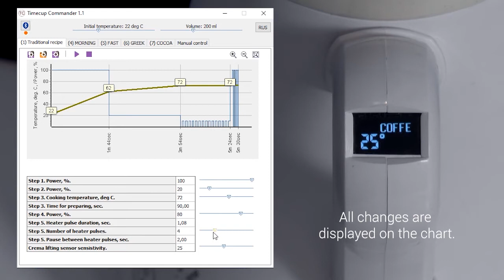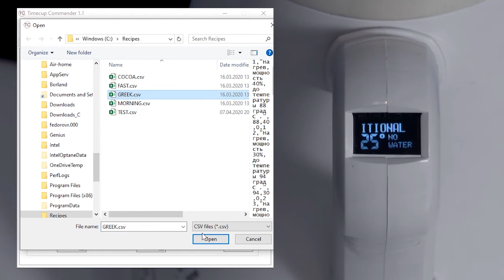Timecup CM-700 Automatic Turkish Coffee Maker - Custom recipes and Blietooth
✦ TimeCup CM-700 is a unique coffee maker in which coffee is prepared as in a conventional copper coffee maker, but there is no need to follow the process - after the coffee is ready, shutdown will happen automatically.
✦ Three recipes for quick use, the properties of which can be changed for yourself - temperature, power, cooking time.
✦ Four additional recipes that can be completely changed using the Timecup Commander application via a Bluetooth wireless connection - delete and add steps, control the duration and power of heating, pause, maintain a certain temperature, change the name of the recipe, etc.
✦ Coffee is prepared in a ceramic glass and a stainless steel heater, which means that the drink will contain only what was added to it - no particles of plastic, Teflon or substances released from them during cooking.
✦ Foam and water level sensor - the coffee maker senses when there is not enough water for normal operation and will not turn on for heating. When brewing coffee, the foam sensor detects that the foam has risen and does not allow the coffee to boil.
✦ Additional features - preparation of cocoa, baked milk, infusion of medicinal herbs, etc.
✦ Reliable low-inertia thick-film heater with triple duplication, which allows you to quickly change power and accurately control the cooking temperature.
✦ Informative OLED display - it shows the names of recipes, messages, tips, temperature and time values, warnings.

Music title: THESE MOMENTS
Artist: Nicolai Heidlas